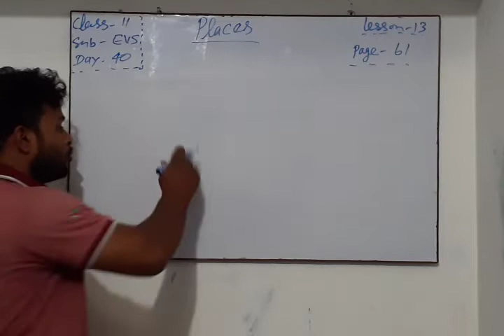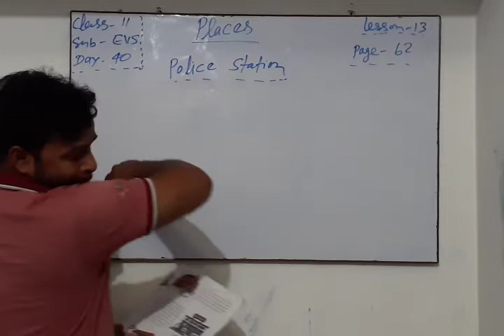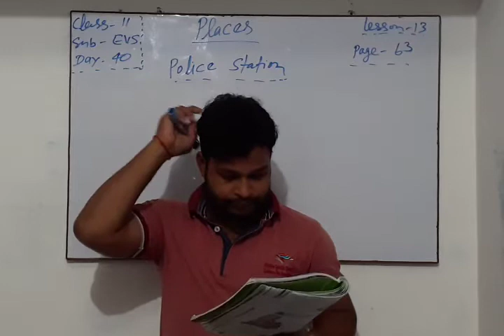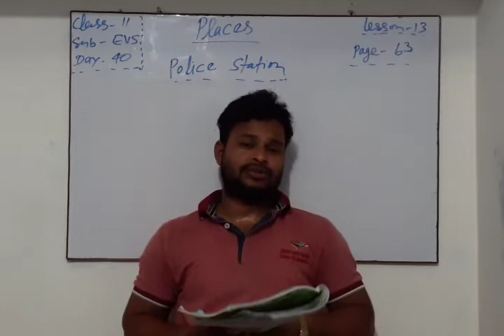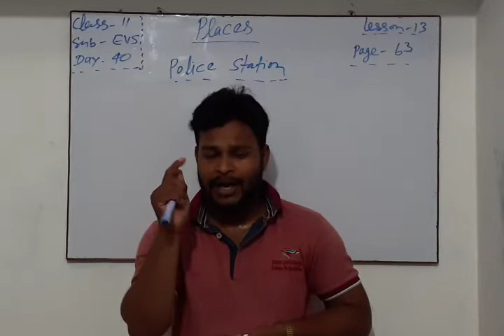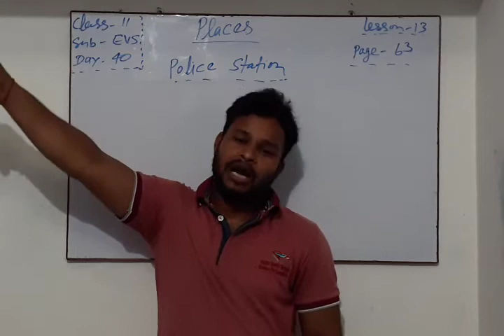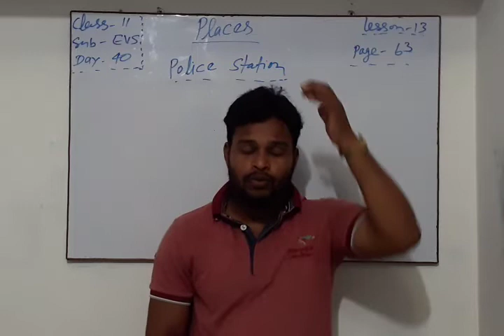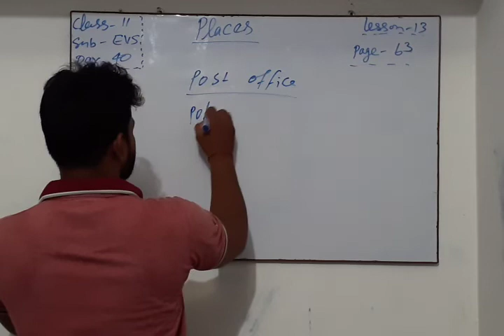Cl2 Evs day 40